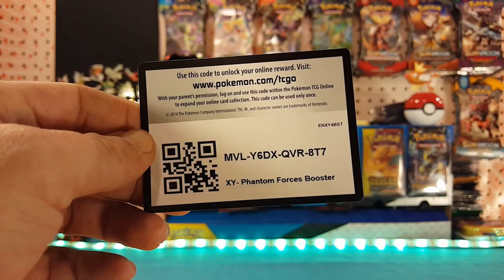12 Days of Code Cards Day 8